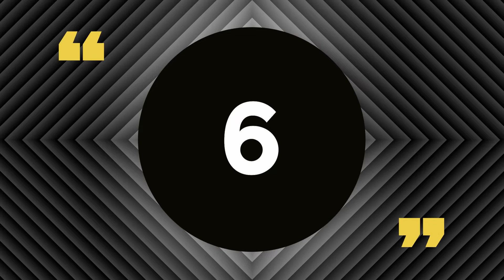Top 10 Most Beautiful Teenage Actresses in the World 2023 |Saxon Sharbino |Eloise.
Top 10 Most Beautiful Teenage Actresses in the World 2023 |Saxon Sharbino |Eloise Webb .

Shweta’s Web Review
Video Credit :- INSTAGRAM, GOOGLE
. ◆ Shweta’s Web Review

Shweta’s Web Review
Shweta’s Web Review
◆ ( Note :- ALL THE VIDEO & IMAGES SHOWN IN THE VIDEO BELONGS TO BE RESPECTED OWNERS AND NOT ME ).
◆ I AM THE NOT THE OWNER OFF ANY VIDEO & IMAGES SHOWED IN THE VIDEO.

$ $ Shweta’s Web Review
$ $ Shweta’s Web Review

Your Quaries:-
1) top 10 most beautiful teenage actresses in the world
2) beautiful teenage actresses
3) top 10 most beautiful teenage girls in the world
4) top 10 most beautiful teenage actress in the world
5) most beautiful girl in the world
6) top 10 most beautiful women in the world
7) top 10 most beautiful teenage actresses in the world 2021
8) teenage actressestop 10
9) beautiful teenage actress
10) hollywood
11) bollywood
12) celebrity vlog
13) saxon sharbino
14) beautiful
15) hollywood actress